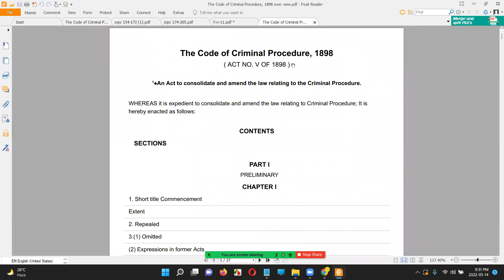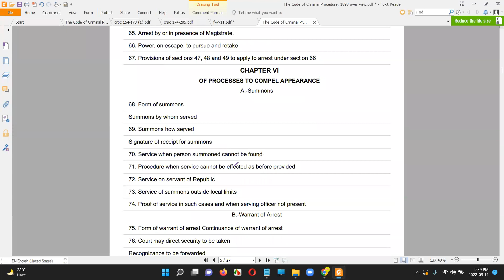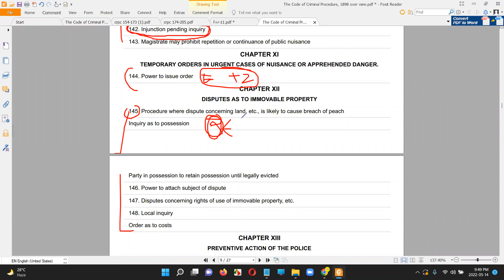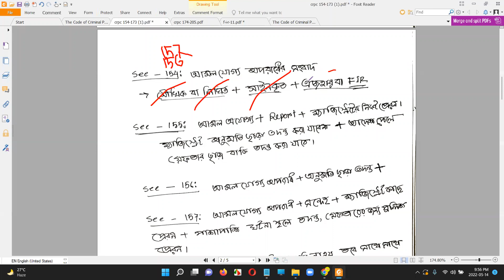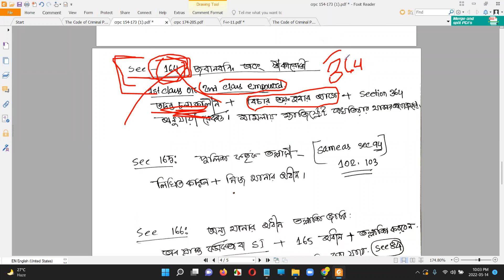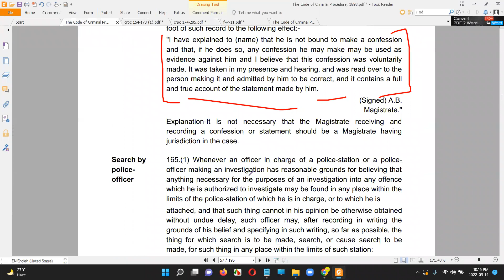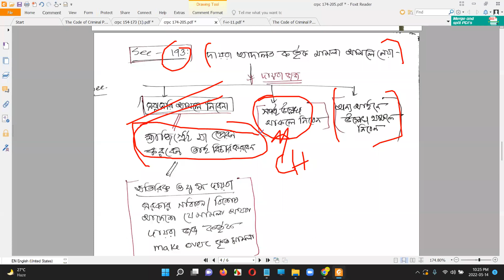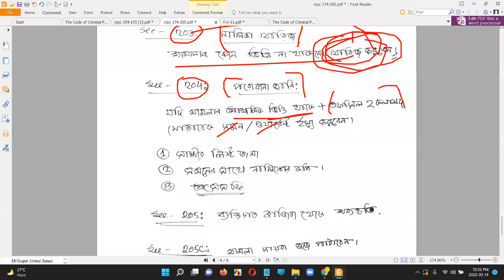বাংলাদেশ বার কাউন্সিল এডমিশন ।। ফৌজদারি কার্যবিধি ১-২০৫